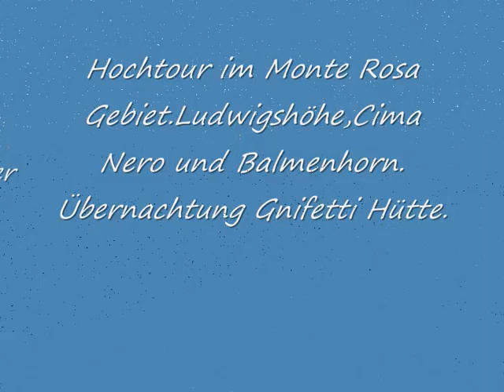Monte Rosa Hochtour 2008 Ludwigshöhe,Cima Nero,Balmenhorn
Start bei der Quintino Sella Hütte.Aufstieg zum Passo del Naso und Abstieg ins Monte Rosa Gebiet.Aufstieg zur Ludwigshöhe und anschließend zur Cima Nero.Im Anschluß wird noch das Balmenhorn bestiegen.Im Angesicht des Lyskamm erfolgt der Abstieg zur Gnifetti Hütte,von der wir am nächsten Morgen Richtung Monte Rosa Gletscher starten.Über den Gletscher steigen wir abwärts zur Alten Monte Rosa Hütte,und nach einer Pause weiter zur Gornergratbahn,mit der wir zurück nach Zermatt fahren.Schönes Tourengebiet mit vielen 4000 er Gipfeln.